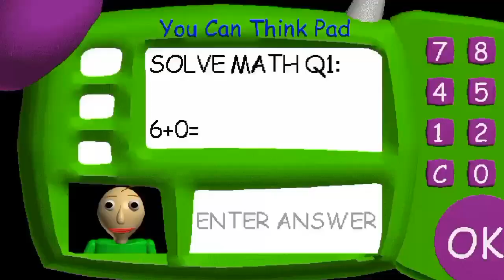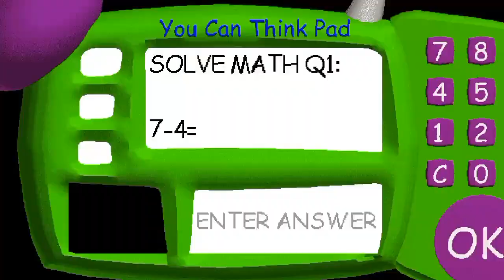if i lose the video ends